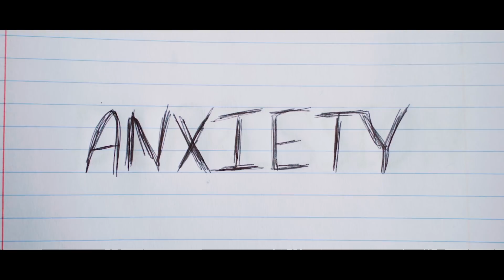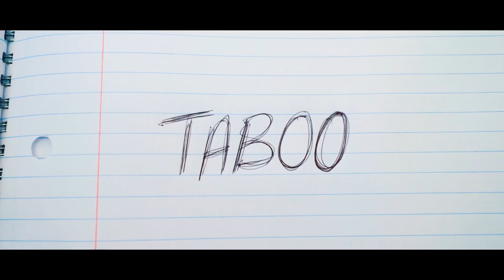Dear Mom...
This video is from a side of us you’ve never seen. It’s raw, it’s emotional and it’s from the heart. This was a very difficult story for me to tell, I’ve always wanted to keep my mother’s death a secret, so people wouldn’t see her as a bad person, or me as a bad daughter. I realize now that, it would have been selfish of me. We want this story to not only help those in need, those who suffer from depression, those who fight this battle daily. We want this story to flip a switch in the heads of those who don’t suffer from depression. If someone you know or love or even acquaint yourself with is going through something, talk to them. It takes a few words, a hug, even a smile to prevent someone from taking their own life.

Special thanks to Hammock Music for the lovely soundtrack to this story.

To everyone battling their own mind. You’re not alone. You’ll get through this.